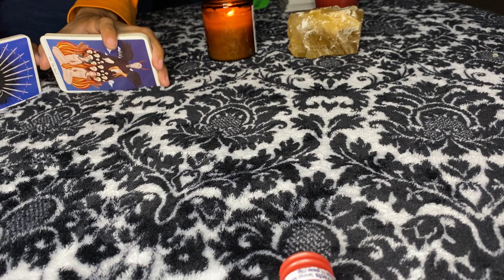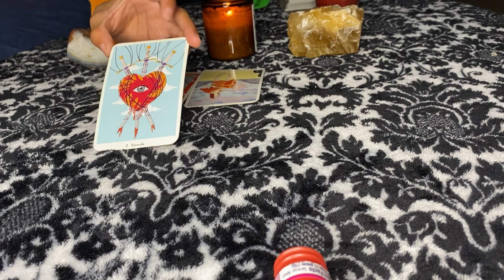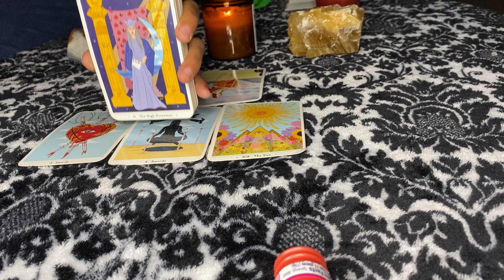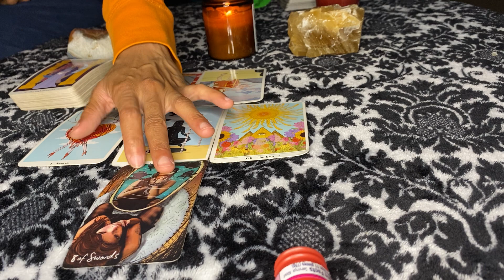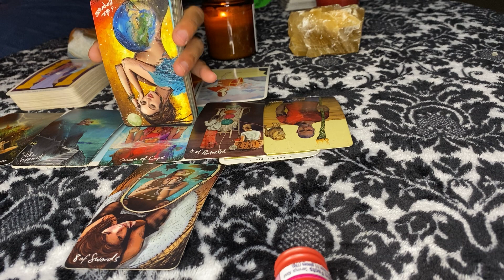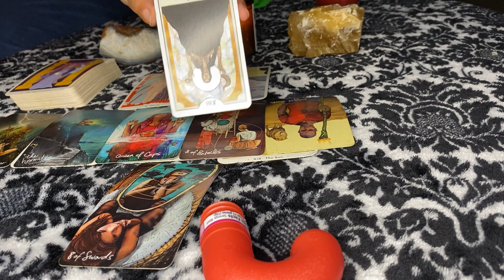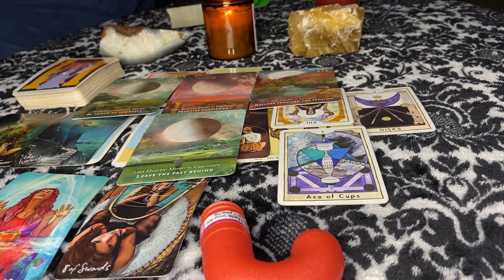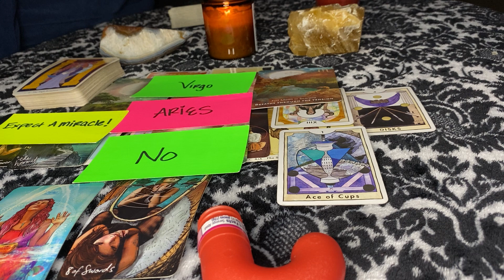Taurus ❤️♉️ “Listen to How Your Divine Union is Coming” January Love (Tarot Reading) ❤️☀️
To Book Using The Free Tarot Simple Reading App for Apple Devices
Tarot Simple provides free, quick self servicing tarot readings and To Learn More about Tarot:

Go To the Wheel In the Top 🔝 right corner of the app .
PHOENIX ASH 🎆🔮will be at the Fourth Option 🙏🏽🤍☺️👍🏽

Christmas Special $12  Reading for Your 2022 Love and/or Career.  YOUR 2002  PERSONAL READING! BOOK NOW!!

Please Dear,

Pay in Advance to Secure your Reading(s).

MGT permits clients to book two readings and for readings to be done on others as long as they permit you to do so.

TIP JAR🏺💰💸💵🤑💵💶💷💴💲

Username: @ashkiara09

PHOENIX ASH TAROT CHRISTMAS LIST
-laptop
-crystals 💎
-incense oils and tools 🪶🐚🔥♨️
-journal and books📗
-laptop cover

INSTAGRAM 📸: Phoenixashtarot
TWITTER 🦚: @Delishashh
PINTREST 📍: PhoenixAshTarot
FACEBOOK: Phoenix Ash Tarot LLC

Phoenix Ash Tarot LLC assumes NO liability for any taken from the entertainment provided by all readings provided on all social media platforms ☺️